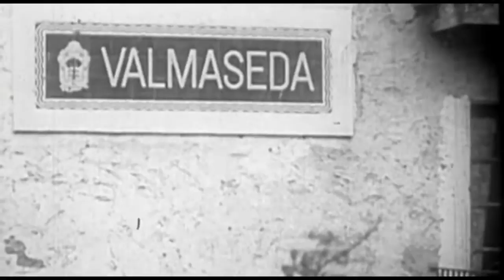GENERAL DAVILA - HÉROES DEL BANDO NACIONAL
La historia de los hombres que lucharon al lado del Caudillo, creyendo en él y en su concepción de lo que debia ser España.

Tanta fé depositada en una sola persona solo pudo llevarles a la victoria en la peor de las guerras sufridas por el pueblo español.